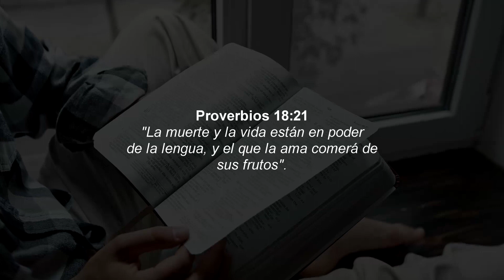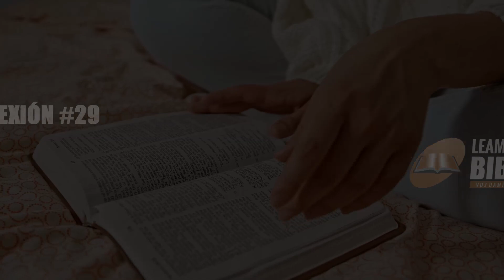El poder de la palabra | Devocional #30 | Leamos la Biblia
Reflexión para la vida #30
El poder de la palabra
Proverbios 18:21: "La muerte y la vida están en poder de la lengua, y el que la ama comerá de sus frutos"